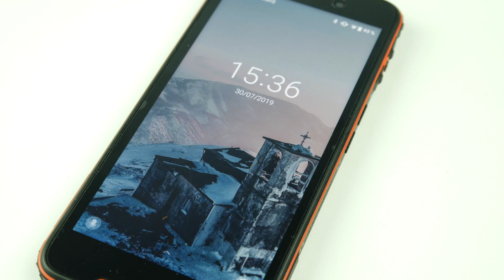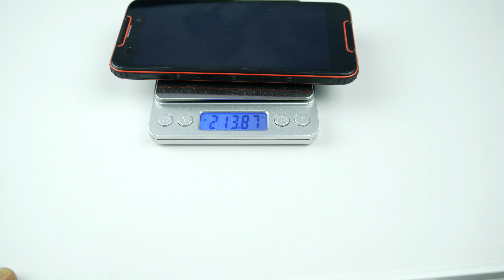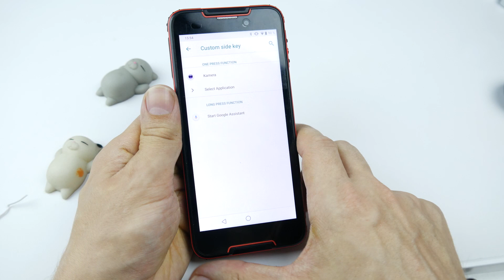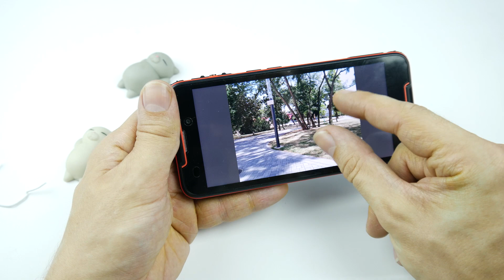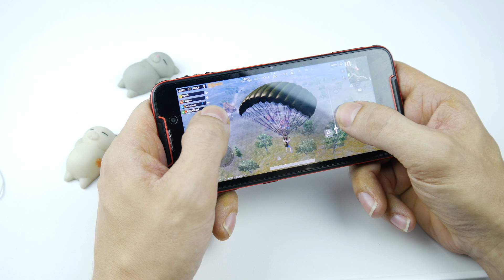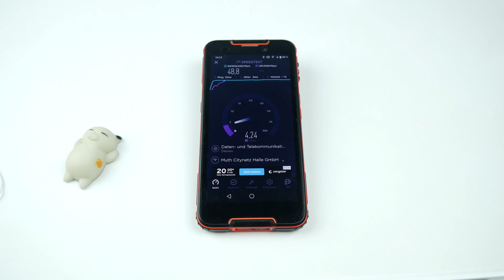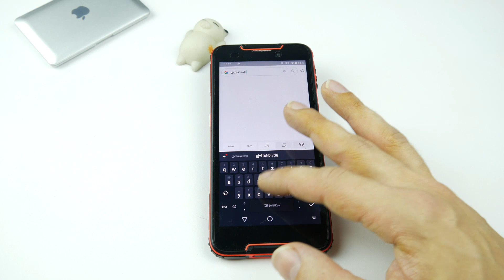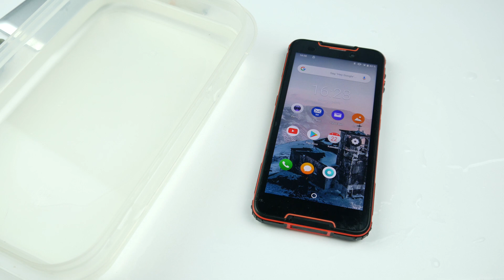Cubot Quest Alltagstest - Günstiges IP68 Outdoor - Design Smartphone- Moschuss.de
Cubot Quest bei Amazon bestellen (Versand durch Amazon):

Am besten zollfrei  mit der Versandart 'Deutschland Express' (Priority Line-Versand Gearbest) bestellen oder 'Priority Direct Mail' (Banggood)

Cubot Quest bei Amazon Lite bestellen (Versand durch Amazon):

Mein Equipment:
Kamera: